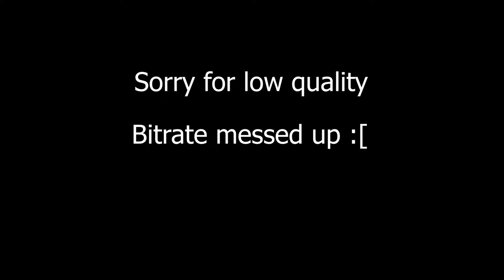"NETIX YOU DESTROYED THE BASE" | The forest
I may or may not have destroyed the base in the forest...